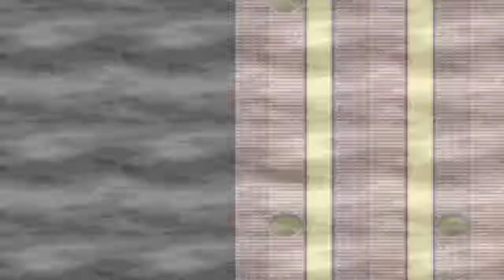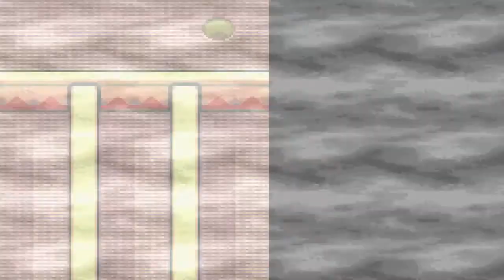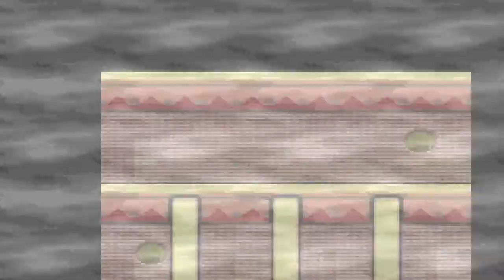Let's Play Pokemon Saphir: Randomized Nuzlocke Challenge Part#27 -Voltobal Debatte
Ich bleibe dabei... Voltobal und seine Evolution sind weder einfallslos noch faul. Sie sind Vorreiter einer guten Idee, nicht mehr und nicht weniger. Ich mag sie für das was sie sind und das solltet ihr zumindest versuchen Wert zu schätzen.

Die Regeln dieser Randomized Nuzlocke Challenge sind wie folgt:
1. Es darf nur das erste Pokemon einer Route/Stadt/Gebäude/Höhle etc. gefangen werden. Ist dieses Pokemon in Form einer Vor-, Nachentwicklung oder fertigen Form schon im Team, ist nach Bedarf das nächste Pokemon aufzufinden. Wird das Pokemon besiegt oder besagtes Pokemon beziehungsweise man selbst flüchtet vom Kampf, darf kein weiteres Pokemon gefangen werden.
2. Sobald ein Pokemon kampfunfähig wird, gilt es als verstorben! Es wird in eine separate Box verfrachtet und darf nur dann zum Einsatz kommen wenn man im Spiel nicht voranschreiten kann (Surfer, Zerschneider, etc.) (Fliegen zählt nicht dazu)
3. Um eine Verbindung mit dem Pokemon aufzubauen ist ein Spitzname zu geben! Ist dies vergessen worden, holt man das nach.
4. In wilden Pokemonkämpfen dürfen keine Items aktiv verwendet werden. Pokemon dürfen jedoch Items tragen wie sie wollen. In Trainerkämpfen darf ein einzelnes Item aktiv verwendet werden (Arenaleiter-/Rivalen-/Schnösel-Style).
5. Besitzt man kein Kampffähiges Pokemon mehr im Team, gilt die Herausforderung als gescheitert.
6. Statische Pokemon, wie das rote Garados oder die Voltobal/Lektrobal's zählen nicht zu Ortsgebundenen Pokemon und dürfen ebenfalls gefangen werden. Dies gilt auch für Legendäre und Shiny Pokemon. Sollte es sich um diese Pokemon jedoch in jedem Fall um das selbe Pokemon wie vorm randomisieren handeln, tritt diese Regel nicht in Kraft. Einzige Ausnahme sind die statischen legendären Pokemon.